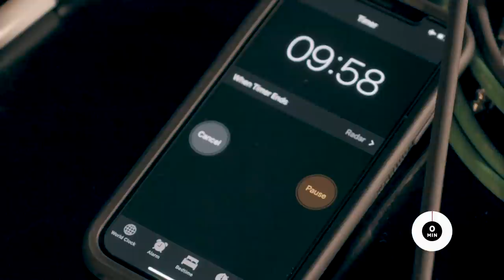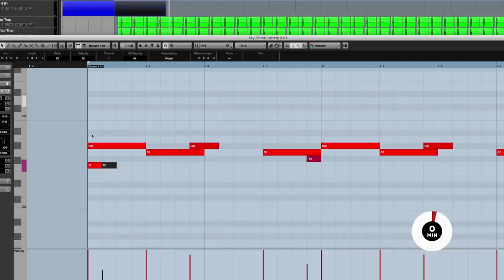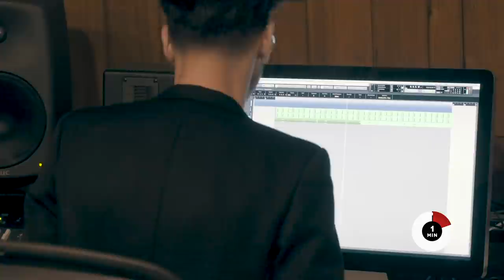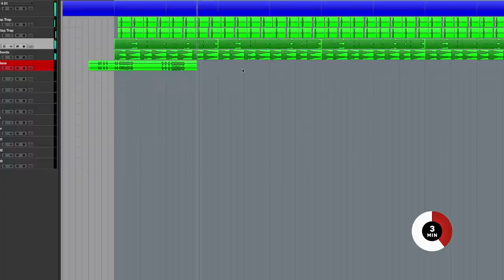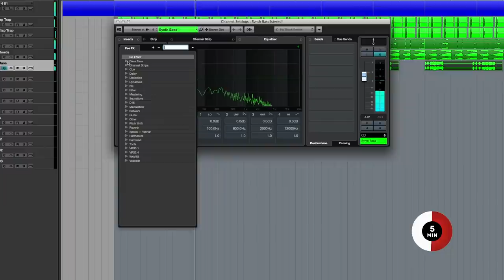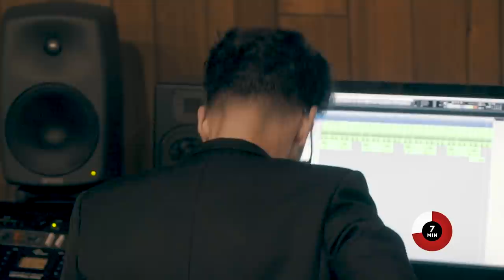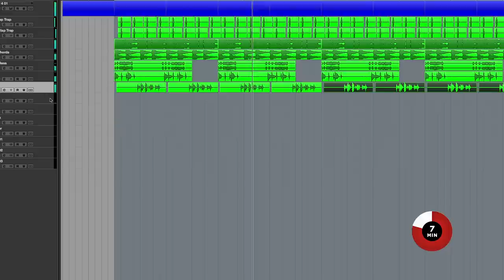Chromeo - Against The Clock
Sexed-up electro-funk duo Chromeo have been busy. What with touring for most of last year, collaborating with The-Dream, French Montana and Stefflon Don, as well as releasing a new album, Head Over Heels, 'Dave 1' and 'P-Thugg' have returned to the studio feeling, to use their own words, "rusty and sweaty".

However, this did not stop them from pulling out all the stops for their Against The Clock session. Watch the self-described "funk lords" lay down a shuffling beat, some irresistible synth lines and a throbbing bass riff to compose a brand new jingle for FACT in just 10 minutes.

Filmed by Sean Stout